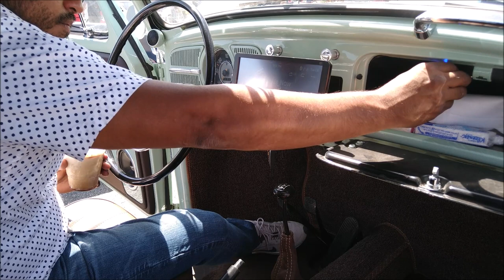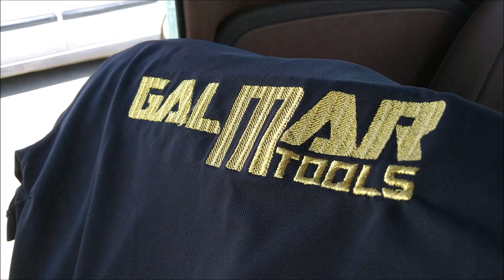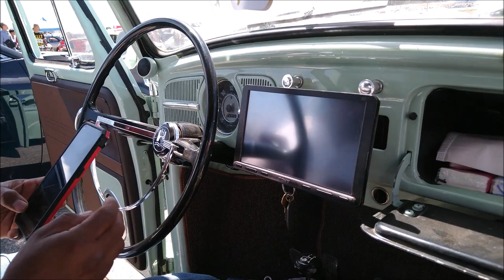¡Vocho 1967 con equipo Howler! Trabajo del Taller Galmar Tools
Trabajo del Taller Galmar Tools  de SLP
Se exhibió en el 6to Gorra Fest de San Luis Potosí.